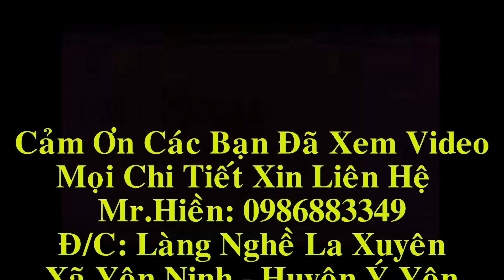Xẻ 11 tấn Gỗ Mun Hoa, chiều 4 - 9 - 2016, Đồ Gỗ Hiền Lanh